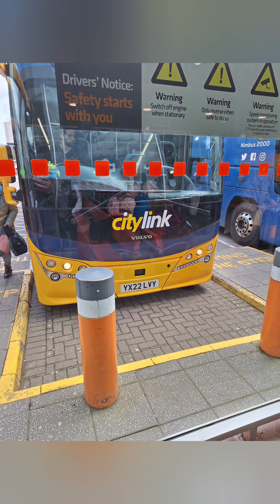My Stills From Stirling Glasgow And Edinburgh Today